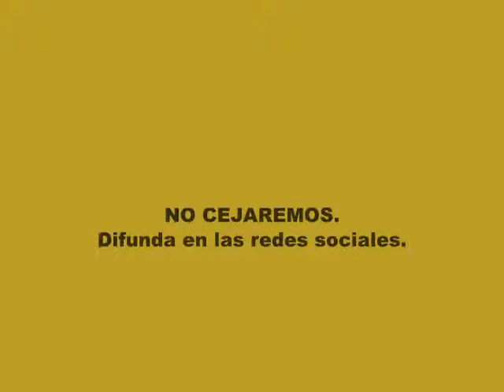Nostalgia y determinacion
Una cooperativa en Trelew de 32.600 socios fundada en 1958 a punto de ser llevada a la quiebra por la usurpaciòn de la corrupciòn y la caja politica y sindicalista. Un llamado a elecciones de los socios y el intento de intervenciòn del aparato politico para quebrarla definitivamente.